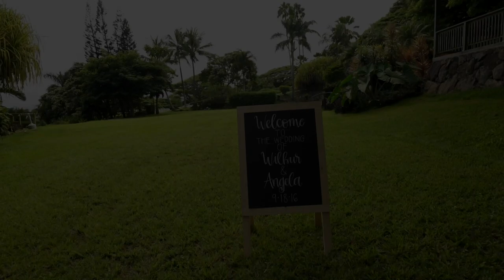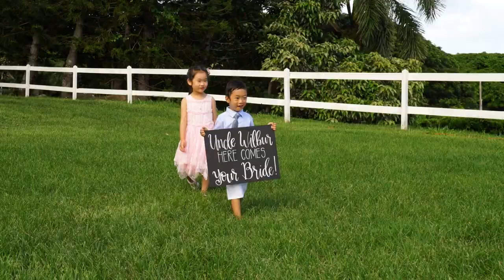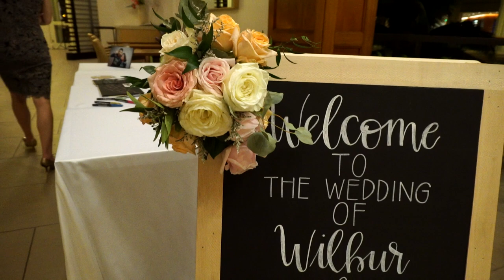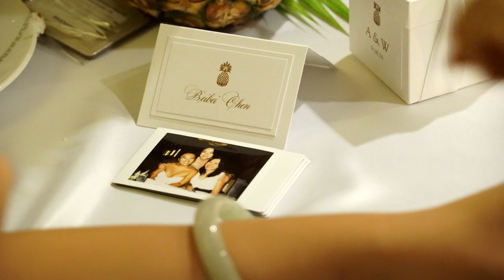Angela and Wilbur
Wedding Ceremony and Reception Location: Kualoa Ranch Paliku Gardens
Wedding Planner: Taryn Magalianes from A Touch Of You Hawaii
Video Crew:
- Jeff